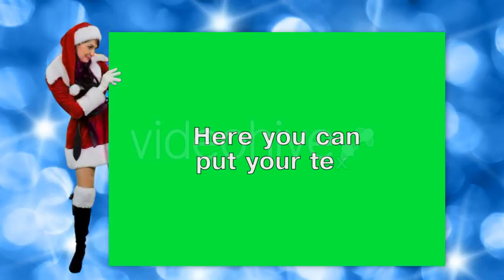Business Woman Raises Her Hand on Conference - (business-corporate) | Stock Footage Mega Pack +40